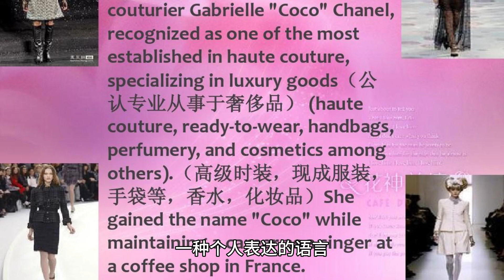Do Yang Chaoyue and Sun Qian look good, wearing pure black robes for the Balenciaga show?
When it comes to Paris Fashion Week (Paris Fashion Week), it's more than a simple fashion party, it's almost a global fashion event that attracts countless celebrities, designers and fashion lovers. This time, our attention was drawn to two unique Chinese stars, Yang Chao and Sun Qian, who chose to appear in a pure black robe at the Balenciaga show.

The Unique Charm of the Black Robe

First of all, it must be said that the pure black robe stands out among the many fancy fashions. As a timeless and classic color, black always brings a sense of mystery, elegance and strength. And the design of the robe adds a bit of classical flavor to this mysterious feeling. This choice of dress of Yang Beyond and Sun Qian undoubtedly demonstrates their unique fashion sense and insistence on personal style.

More than just fashion choices

Wearing pure black robes to attend the Parisian house show, behind Yang and Sun's choice, it is not only the pursuit of fashion. Balenciaga is famous for its avant-garde designs and unique fashion concepts, and the choice of black robes seems to be a silent expression of recognition and homage to the brand's spirit. The pure black robe is particularly special in a big show like Balenciaga, which combines the brand's avant-garde spirit with the unique charm of oriental aesthetics.

The fusion of oriental aesthetics and western fashion

Of course, as Chinese celebrities, this choice of dress for Yang and Sun Chien also reflects the perfect fusion of Eastern aesthetics and Western fashion. The black robe has a long history in traditional Chinese culture, and it symbolizes solemnity, elegance and introverted beauty. Bringing such a dress, full of symbols of traditional oriental culture, to the stage of international fashion not only demonstrates the unique charm of Chinese culture, but also expresses a cross-cultural confidence and openness.

Conclusion: The Power of Fashion

All in all, Yang Beyond and Sun Qian's appearance in Paris Fashion Week this time is not only a fashion choice, but also a cultural expression and adherence to their own style. With a simple but not losing style of pure black robe, they showed the world the unique charm and fashion attitude of oriental women. Such a choice is not only good-looking, but also full of deep meaning and power.

In this diversified era, fashion is no longer just a choice of clothes, it has become a way of cultural exchange, a language of personal expression. The choices of Yang Beyond and Sun Qian are the best embodiment of this spirit of the times.